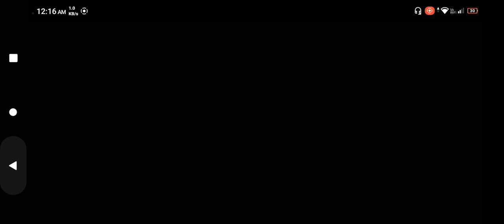Boat Escape in Granny Chapter 2 (Practice Mode) [BTS/UNEDITED]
Boat Escape {MY FASTEST} in Granny Chapter 2 (Practice Mode) [BTS/UNEDITED]